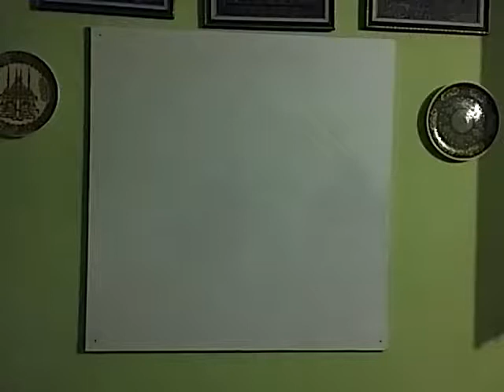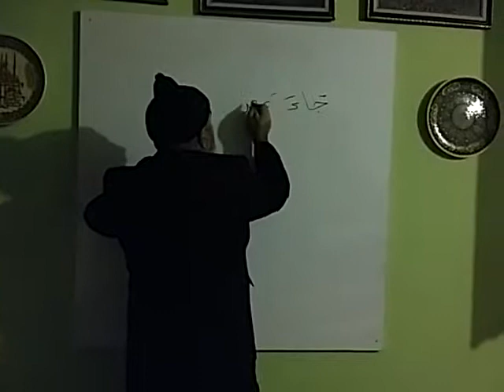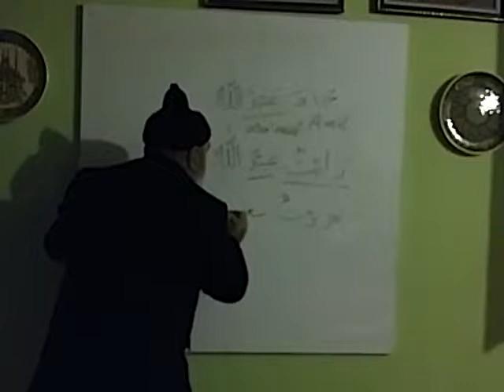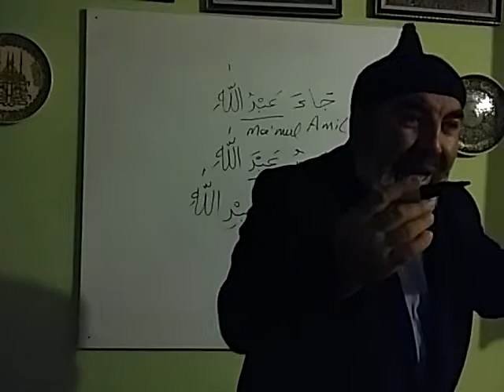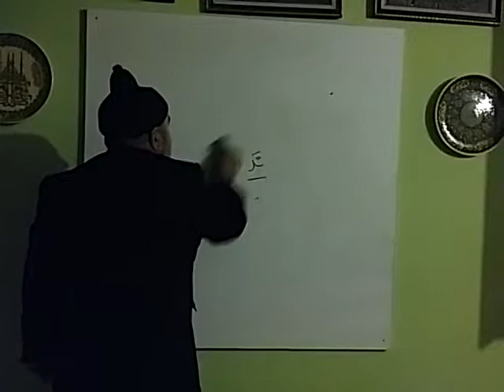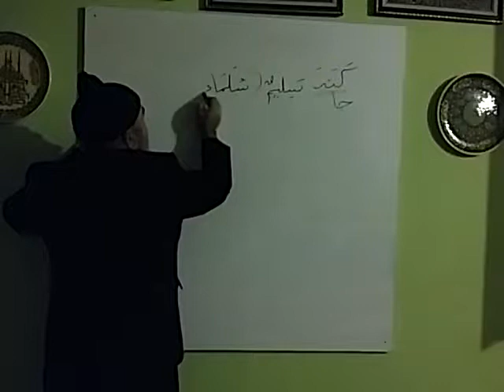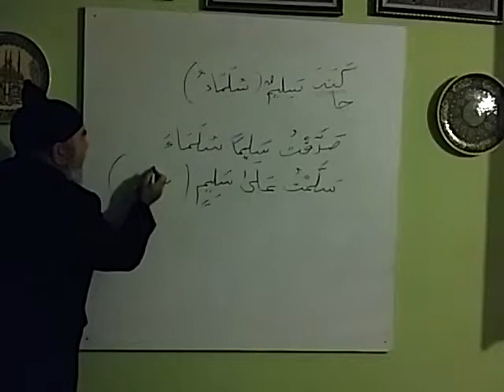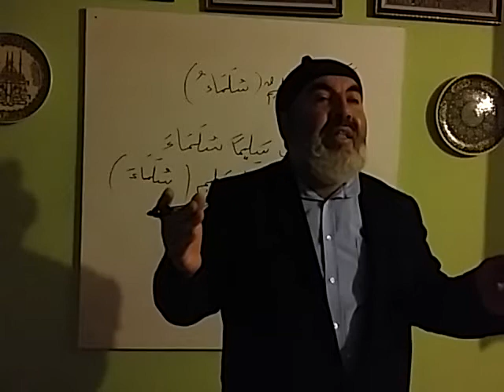Ali İhsan TÜRCAN - Arapçanın Özeti Olan 100 Maddenin İzahı ve Harekesizi Okuma Sırları